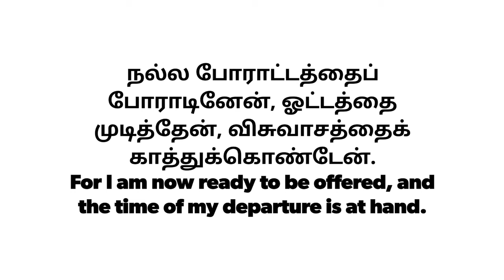Ceylon Pentecostal mission | Beloved pastors,Rajah,Abey |Funeral service